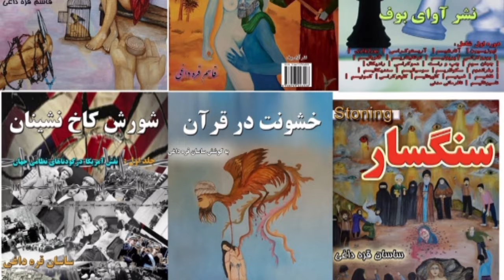به مناسبت ششمین سال ترور گردانندگان آوای بوف در دانمارک | محقق: سام بینا | گویش: نسیم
ترور گردانندگان سایت اینترنتی و انتشارات آوای بوف
محقق: سام بینا

ماهیت و سنگ بنای تأسیس:
گروه فرهنگی آوای بوف فعالیتهای سیاسی و اجتماعی روشنگرانه خود را از سال ۲۰۰۳ بطور مخفیانه و زیرزمینی در ایران آغاز نمود. این مجموعه توسط سه عضو فعال و پیگیر، یعنی قاسم، حوریه و ساسان، که اعضای خانواده‌ی  قره داغی هستند، پایه‌گذاری شده است. این اعضا با توانمندی‌ها و ایثارگری‌های خود، ستون بنایی برای این انتشارات بوده‌اند و با از خود گذشتگی و صرف زمان  در راه حفظ آزادی بیان و گردش آزاد اطلاعات، پایداری بخشیده‌اند. گردانندگان این مجموعه بر این باورند که ضروری‌ترین کار فرهنگی و مبارزاتی در این مقطع زمانی در ایران، آگاهی رسانی به مردم است.
 فقدانِ احزاب سیاسی و جمعیت‌های فرهنگی و نهادهای مردمی در طول صد سال گذشته،  کشور ایران را به لجنزاری از خرافات و سیاهی تبدیل کرده است که فقط کرم‌هایی چون آخوند و جریانات فاشیستی ضد مردمی در آن امکان رشد پیدا می‌کنند. آینده‌ی این چنین جوامعی با مردمانی غرق شده در خرافات، جهل و افراط مذهبی،  محکوم به فناست.
قاسم قره داغی در مقدمه کتابِ « گوراب» درباره شکل گیری گروه می‌نویسد:
          « از آنجایی که در ایران بخصوص انجام این فعالیت ها بسیار مشکل و خطرناک است  بنا بر این  با الگو گرفتن از حرکت گروه دانشجویی « رز سفید » در زمان نازیست ها در آلمان بصورت خانوادگی شروع به فعالیت در زمینه تولید و انتشار کتاب های ممنوعه کردیم. در اولین سالهای قرن 21 در اردحام دروغ های حکومتی و ستم های مذهبی و پس از تلاش های شبانه روزی در دانشگاه و جامعه ی خسته ی ایران در آگاهی و مبارزه با جهل، گروهی از جوانان کنارهم جمع می شوند که درد مشترکی دارند و هر کسی به نحوی از تیغ سانسور رژیم آخوندی ضربه خورده است و به دنبال آن هستند که بتوانند عقاید و مقالات یا کتاب های مفیدی را که به آنها دسترسی دارند و زخمی تیغ سانسور جهل شده‌اند را در اختیار همه قرار بدهند.  با توجه به حاکمیت سیستم  توتالیتر مذهبی در ایران  انتشار اخبار و کتب  بصورت کامل در اختیار حکومت است  و فیلترهای قدرتمند سانسور چه در وزارت ارشاد و چه در نظارت بر مطبوعات به شدت اعمال قدرت می‌کنند و مانع پخش مطالبی غیر از آنچه خودشان مناسب می دانند، می‌شوند. بنابر این یک پروژه و  راه مبارزه بسیار سخت ولی کاربردی آغاز می شود  که اطلاعات و کتاب ها به راحتی در اختیار مردم قرار بگیرد.  در کتاب اوستا  از جغد با نام اشوزشت یاد شده  و آنرا  فراری دهنده دیوها و پلیدیها خوانده‌اند.  با توجه به اینکه فعالیت های این گروه هم در زمینه خرافه زدایی و مبارزه با احکام خرافه و اسلامی مسلط بر ایران و رسالتش تلاش در آگاهی رساندنی و هدف آن فراری دادن  دیوها وپلیدیهای مذهبی حاکم بر مردم ایران است،  بنابراین با توجه به نزدیکی این تعاریف استعاره ای گروه و فعالیت های آن  نام «آوای بوف» به خود می گیرد .

فعالین در این مجموعه با چاپ و ترجمه و تولید کتابهای ادبی و سیاسی و آثار ممنوعه بزرگان علم و ادب و سیاست  خدمات شایسته و گام‌های بزرگی در راه ارتقا فرهنگ و ادب جامعه فارسی زبان برداشته‌اند. فعالیت‌های این گروه در ابتدا گسترش چندانی نداشت ولی کم‎کم توانستند با انتشار زیرزمینی کتاب‌های ممنوعه و غیر قابل دسترس در ایران  طرفداران زیادی را دور خود گرد آورده و در مدت کوتاهی مورد توجه بسیاری از علاقمندان به کتاب قرار گیرند.

حمله تروریستی به محل سکونت ناشران الکترونیکی(آوای بوف) به زبان فارسی کتاب آیات شیطانی
در شب ۲۴ آپریل ۲۰۱۸، نیمه‌های شب، تروریست‌های مسلح با تیراندازی و پرتاب بمب‌دستی به محل اقامت گردانندگان سایت و انتشارات آوای بوف در دانمارک حمله کردند. در این حمله یک نفر از افراد حاضر در محل مجروح و به بیمارستان منتقل شد، به وسایل و کتاب‌ها و کامپیوترهای موجود در محل خسارت سنگینی وارد آمد.  پلیس دانمارک در محل حادثه حاضر شد و برای یافتن عاملین حمله جستجو را آغاز نمود. پلیس در تحقیقات خود برای یافتن تروریست‌های اعزامی از طرف جمهوری‌اسلامی ‌و پرس‌و جو از شاهدان در صحنه،  به این نتیجه رسید که حمله‌کنندگان دو نفر بودند.

از آنجا که تجربه ثابت کرده برای دولت‌های اروپایی منافع اقتصادی اهمیت بیشتری نسبت به حفظ جان انسان‌ها دارد، اعضای مرکزی آوای بوف،  پس از آنکه محل اقامتشان در دانمارک توسط عوامل جمهوری‌اسلامی شناسایی و مورد سو قصد قرار گرفت و هر لحظه ممکن بود دوباره مورد معامله قرار گیرند، بعد از ماهها  اقامت مخفی در دانمارک، خاک آن کشور را برای همیشه ترک کردند.
گردانندگان سایت و انتشارات آوای بوف، کتاب‌های باارزش زیادی را جهت روشنگری و آگاهی‌رسانی و دسترسی به حقیقتِ حواث و جریانهای  سیاسی، تاریخی،  اجتماعی و مذهبی منتشر نموده‌اند که بیشتر آنها با تکفیر محافل مذهبی داخل و خارج از کشور روبه رو شده است. این فعالین و دلسوزان واقعی با تمام مشغله‎ای که برای انتشار کتابهای ممنوعه‌ی نویسندگان داخل و خارج از کشور دارند،  از قضا دستی هم برآتش دارند و کتابها و آثار زیادی از خود به علاقه‎مندان به سیاست،  تاریخ و نقد مذاهب  عرضه کرده‎اند. از نمونه های شاخص آن می توان به  مجموعه‌ی چند جلدی «نسل کشی ایرانیان» -  حوریه قره داغی، «علی قتال العرب» - قاسم قره داغی و خشونت در قرآن - ساسان قره داغی اشاره کرد.